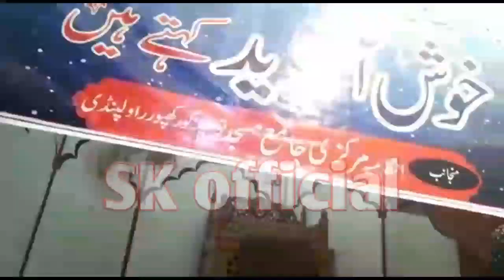Haseen Sitara Abu Huraira R.z By Mufti Saeed Arshad Al Hussaini shb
From Sk official